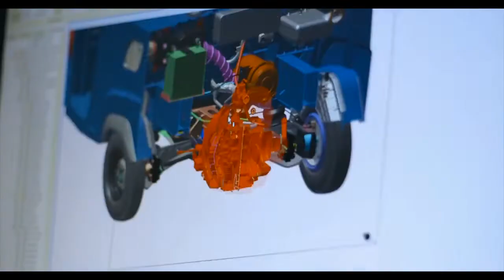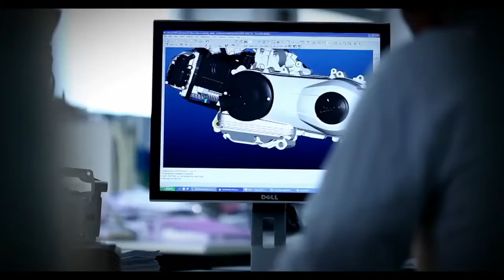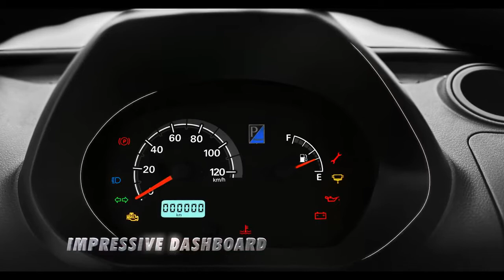Piaggio Porter 700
Piaggio Porter 700 is powered by a single-cylinder 652 cc diesel engine that produces 14.75 hp at 3,200 rpm and 40 Nm of torque between 1,600-1,800 rpm. It is coupled with a 5 speed floor mounted synchromesh gearbox. Top speed is claimed to be 63 km/h.Piaggio says the Piaggio Porter 700 is the only vehicle in the segment to come with twin headlamps. It has a payload capacity of 700 kg and a cargo deck of 30 sq.ft which ensures superior load carrying capability. It also has the highest in class ground clearance of 218 mm and offers good gradeability (21%) and manoeuvrability which ensures driving on steep gradients including city flyovers and narrow city roads is easier.The Porter 700 comes with a 2 years/75,000 km extended warranty. The 4-wheeler will co-exist with the 3-wheeler products offered by the Italian company.